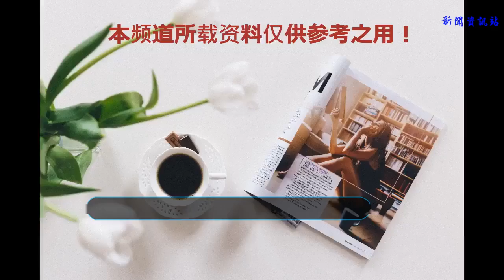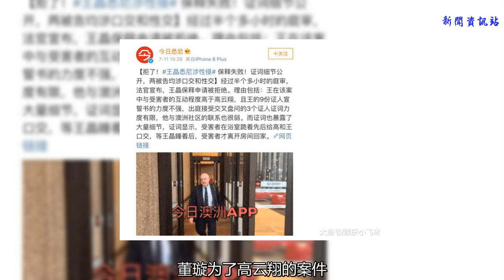同樣是保釋案，王晶就沒有高云翔幸運，網友關注女子有咬的行為！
高云翔案件一直以來也屬于娛樂圈的一個熱點話題，相信當初事發的時候，許多網友都非常的吃驚，因為高云翔擁有著非常完美的妻子董璇，夫妻倆無論是顏值或是身家，都可以說是非常的匹配，外加他們生活一直幸福美滿，還有一個可愛的女兒，那么這一大家子現在竟然出了這么大的事兒，讓許多網友懷疑高云翔的腦子是不是瓦特了。但是，事實已經成為事實，不過好在高云翔保釋案終于塵埃落定了。
    不過高云翔案件的另一位男主角卻沒有高云翔這么幸運了，同樣是保釋案，王晶卻慘遭拒絕。當然，他被拒的理由也非常明顯，首先就是王晶與受害人有著非常多的親密接觸，而且他與澳洲方面聯系也非常的少，這也導致他的證詞有著很大的問題，不足以讓他能夠成功保釋，所以王晶也就沒有高云翔的運氣了。但是這并不是網友們所關注的點，因為大家發現，最新公布的證詞顯示，高云翔和王晶那女子都有咬的行為。
    這一下可以說讓許多網友都難以相信，董璇為了高云翔的案件，可以說是忙活了大半年，甚至不惜放棄自己的事業搬遷到澳洲，陪著高云翔度過最艱難的歲月，甚至還遭到當地華人鄰居的嫌棄，一度被人喊到“滾出去”。可是，最新的證詞一出，大家都非常為董璇心疼，不知道高云翔的做法有沒有傷害到妻子的內心，那么接下來的事件會不會如想象之中那么順利也是一個非常考驗董璇的問題。